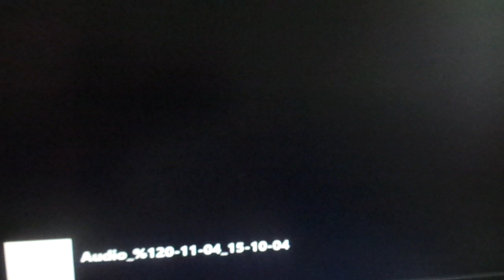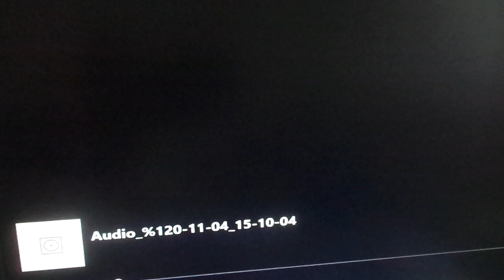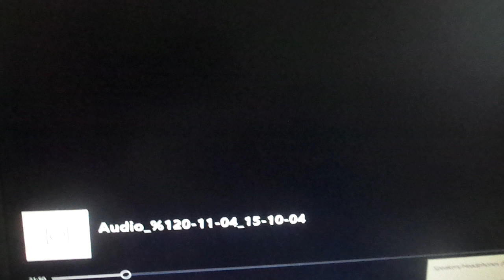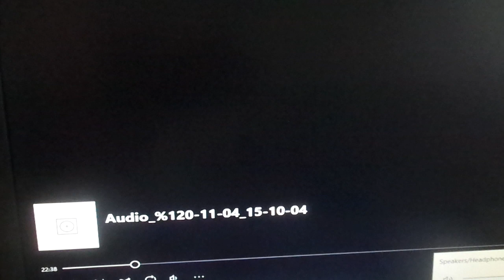Hot Lunch on Kids Place Live